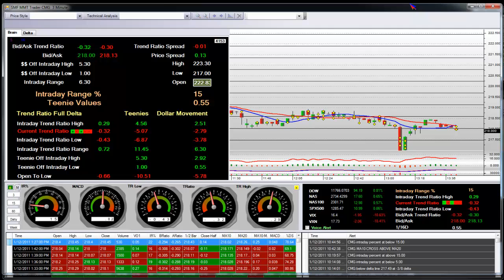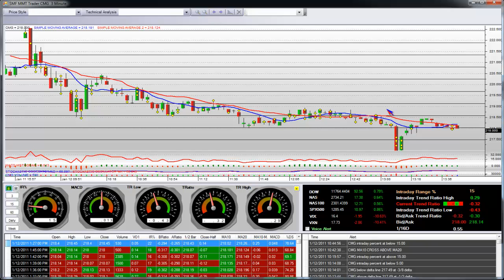Day Trading Video CMG Opening Bell Short Till Noon Then Price Action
Stock Trading Analysis CMG Opening Bell Trade Late Day Price Action Breakout Stock Market Traders Training CMG Stock Trade Long and Short video presented by our SMF stock market school this video is on stock market traders training, Market Trading Analysis, online trading video,
stock market trading analysis, stock market trading analysis, online stock trading analysis,
stock market trader training, videos stocks,
technical analysis trading video, day trading school,
stock trading school, stock market seminar, economic analysis video, online trading analysis, stock training,
technical trading videos, technical analysis training video, trading stocks videos, trading stocks video,
stock market videos, stock market options trading strategies, online trading videos, stock market video,
stock market training, stock market trading, trading stocks analysis, stock trading analysis, stock options trading live,
trader analysis, trading school, trend trading analysis,
stock options trading, market maker, videos options,
online stock market, stock trading video, stock market, training software